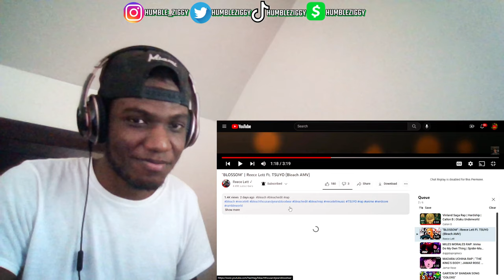HIT AFTER HIT AFTER HIT!!!